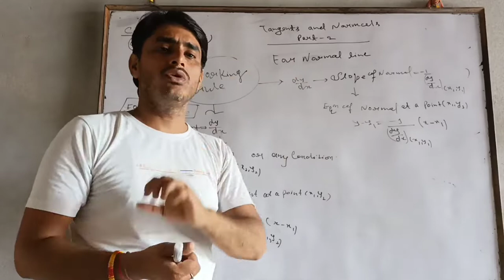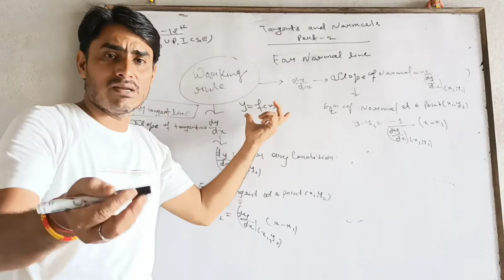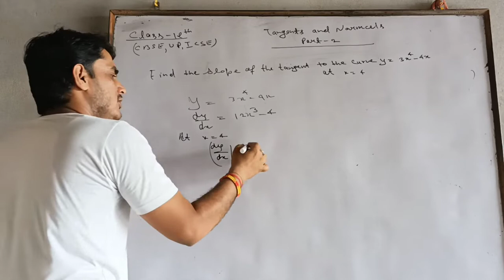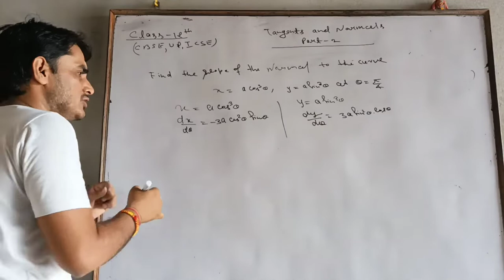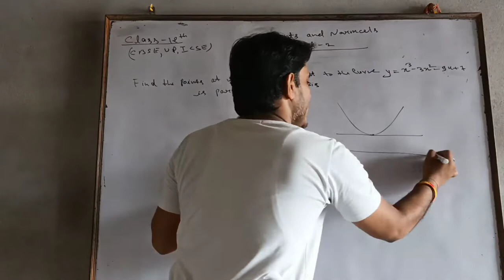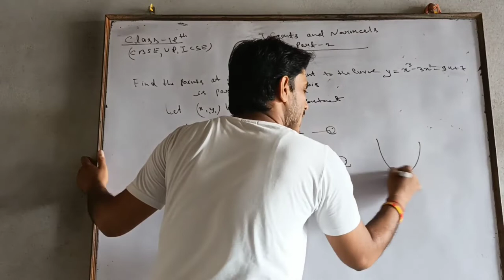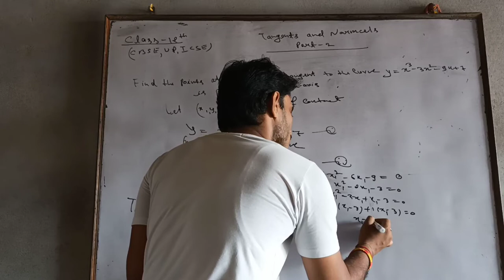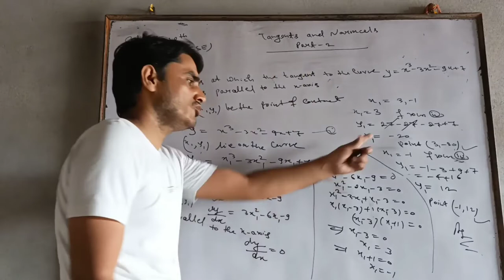Class-12th Tangents and Normals part-2 Application of derivatives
very important question solved in this section
tangents and normals class 12 solutions